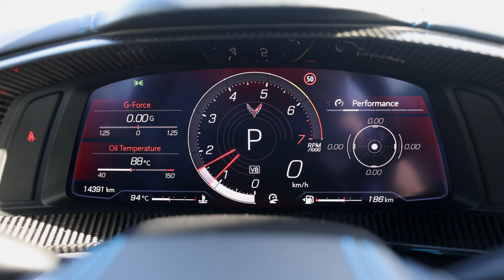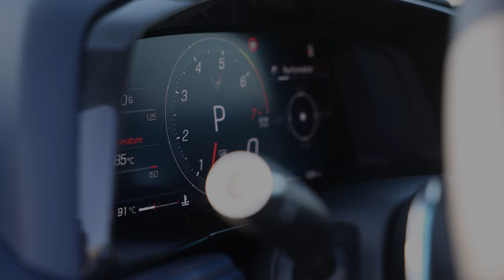CORVETTE STINGRAY C8 502HP 6.2 V8 (2020-24) - BEST CAR FOR THE MONEY? Mental aftermarket exhaust!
And so we are jumping in to the awesome Chevy Corvette Stingray C8. Dressed in Rapid blue and with the so by now known LT2 naturally aspirated V8 engine, it really is a joy to drive. I personally also enjoyed the interior quality and layout. Very positively surprised by this one.

Thanks also to my friends at @knightsbridgeqatar for letting me do my thing with this beast.

VEHICLE: 2020 Chevrolet Corvette Stingray (C8)
ENGINE: Naturally Aspirated 6.2L V8 LT2
NUMBERS: 502hp - 637Nm - 470lbft - 369kw
PERFORMANCE 0-100kmh/62mph: 2.88 sec
TOP SPEED: 312 kmh - 194 mph
COLOR: Rapid blue
WEIGHT:  1613kg / 3556lbs
TRANSMISSION: 8-speed DCT
LAYOUT: Mid-engine, rear wheel drive
THANK YOU: @knightsbridgeqatar